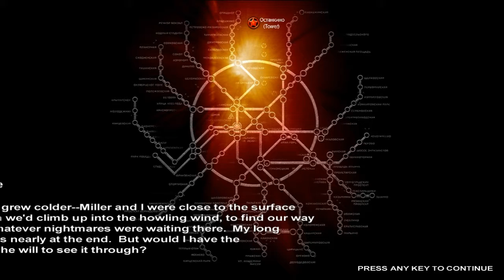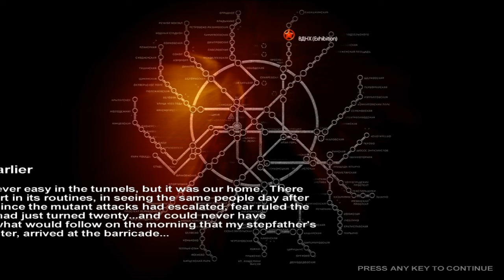Seth plays: Metro 2033 ep.1 "Demons everywhere!"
Song: Death of a King